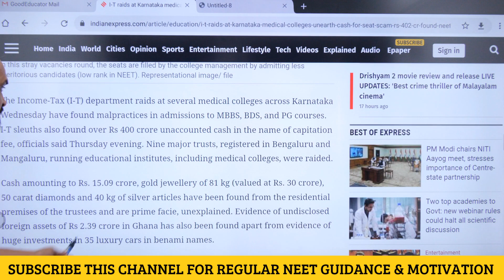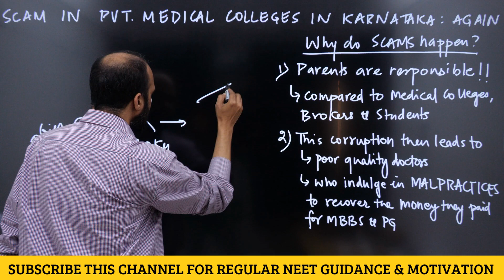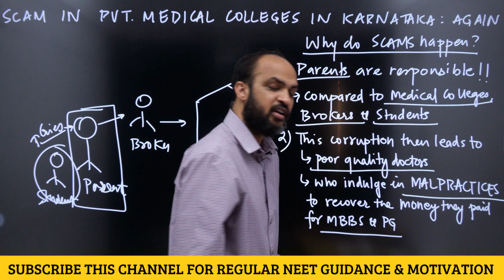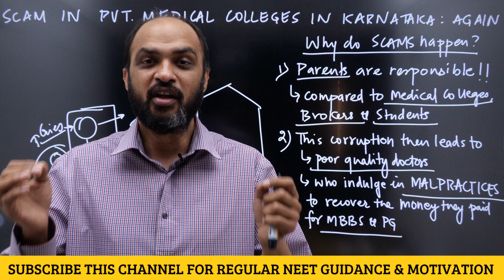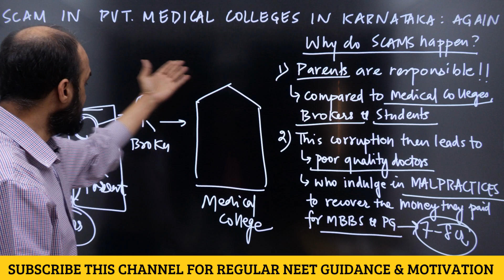402 Crore "Cash for Seat" SCAM in Medical College Admissions in Karnataka in Mop Up Round post NEET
1) Link of Achiever's Batch (which provides NCERT based NEETprep Test Series, Question Bank & DPP generator for NEET 2021)
2) Link of Inspire Batch (which provides NCERT based NEETprep Test Series, Question Bank & DPP generator for NEET 2022)

If you want to talk to Kapil sir to find out how you can JOIN only Physics course you can call him at 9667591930